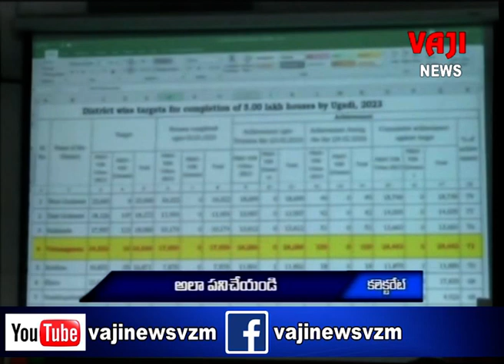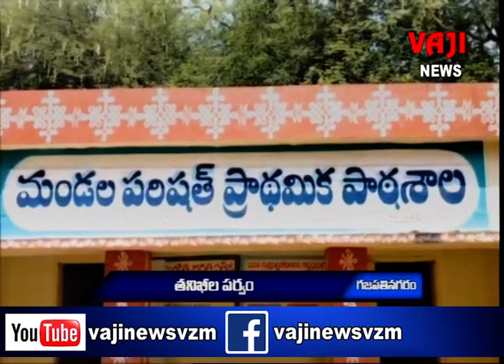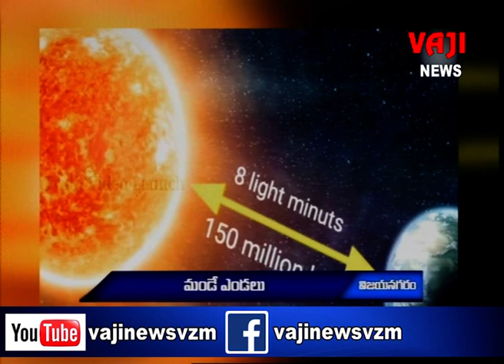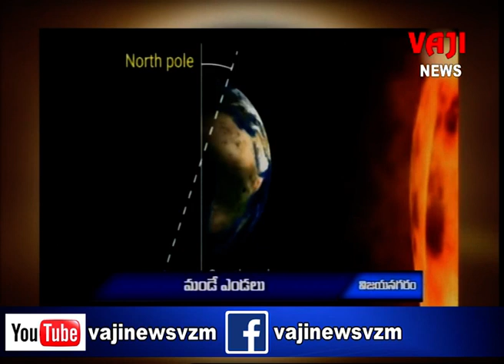vzm vaji news 25 -2 -23